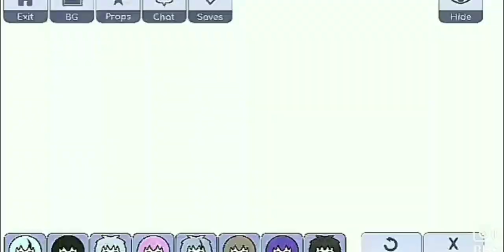{💗} she my bestfriend~ yea we not a couple {💗} [GL] 🍃lazy🍃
Hii welcome to my description 💗

credits: all